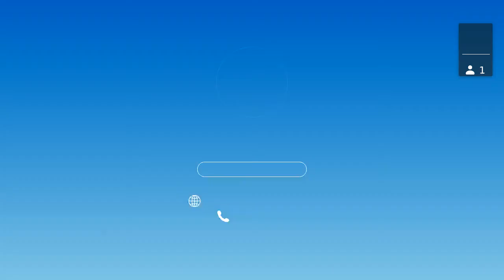[BIBLE STUDY] The Servant of the Lord Session 14: Servant of Choices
Our daily lives are filled with choices—some big, some little. Some might seem huge at the moment and later have little impact, while others seem inconsequential and yet later have a huge and lasting impact on our lives and the lives of those around us.

Mark 14 shows us people from all walks of life making choices. In verses 32 to 50, four clear examples of people making choices based upon different criteria are present. See if you can find yourself in one of these four.
Get to know Mark Rae!
Rev. Mark Rae holds an MA degree in Biblical Studies from Dallas Theological Seminary and a Master of Divinity degree from Grace School of Theology. He spent half of his career in sales and marketing and the other half in church and parachurch ministry as an Associate Pastor, COO of an evangelistic ministry, Executive Director of a discipleship ministry, and Lead Minister.

Currently, he serves as Vice President of Community Development with Grace School of Theology and is Executive Director of Grace Center for Spiritual Development. Mark is married to Melissa, and they have two grown children, Ryan and Sean, and four grandchildren.

Enjoying the free resources?